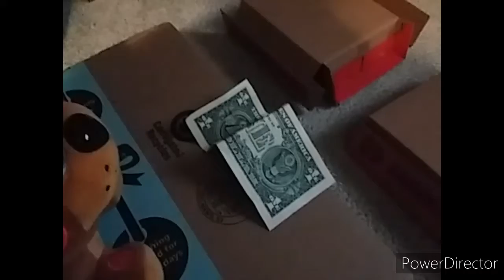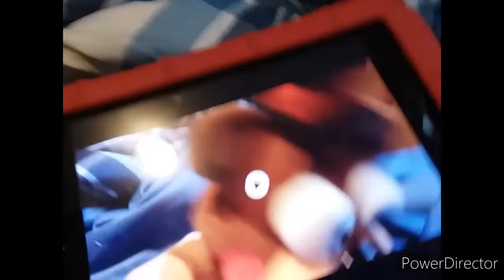Fnaf plush ep 1 rockstar Freddy's new job